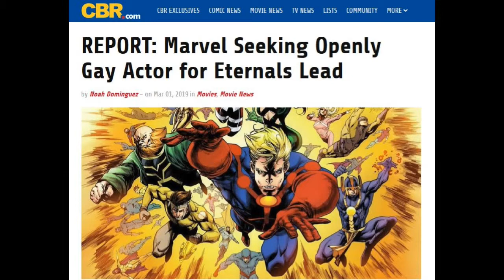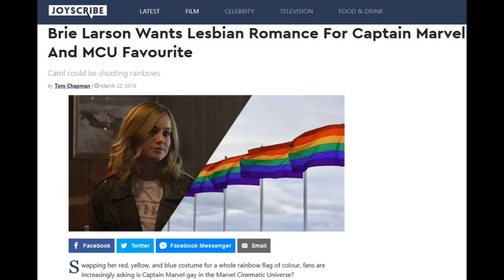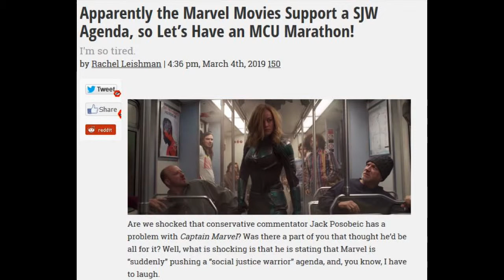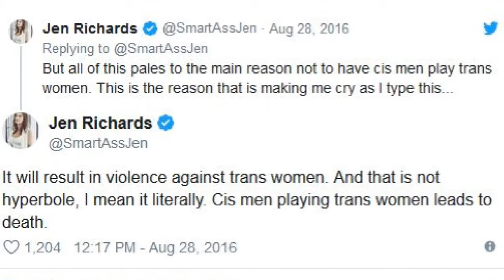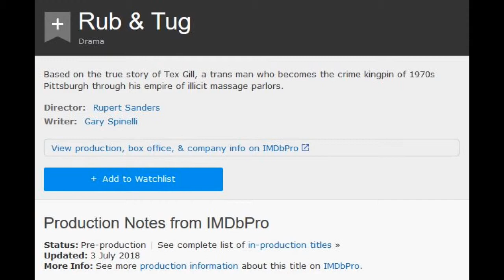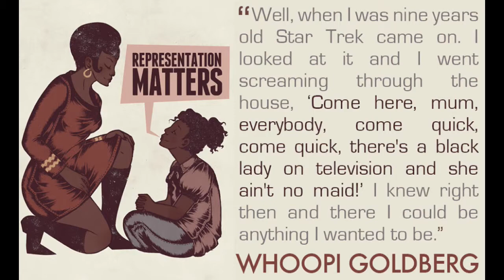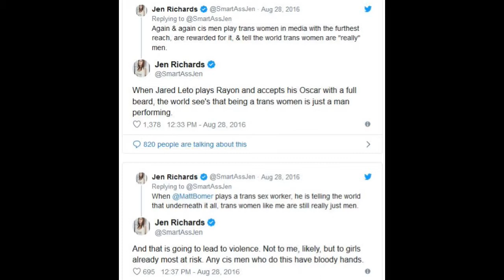Marvel Wants A Gay Actor To Play One Of The Eternals... But Why?!?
Representation does matter, but specifically casting a gay actor just to earn SJW woke points is stupid. So is the notion that only people whose sexuality matches the character they're playing should be cast to play that character.